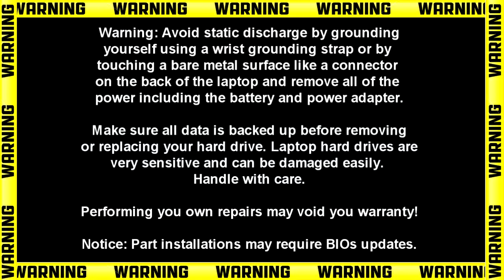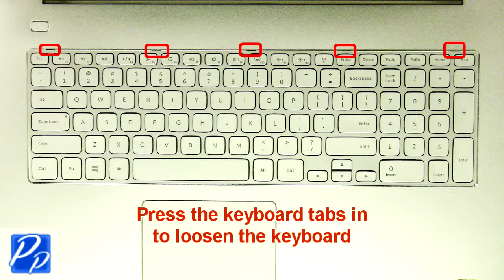Dell Inspiron 17-7746 (P24E002) Bottom Base How-To Video Tutorial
This Inspiron 17 (7746) video repair tutorial was brought to you